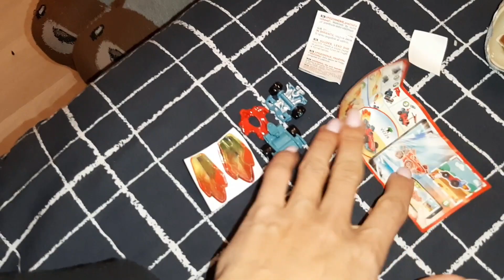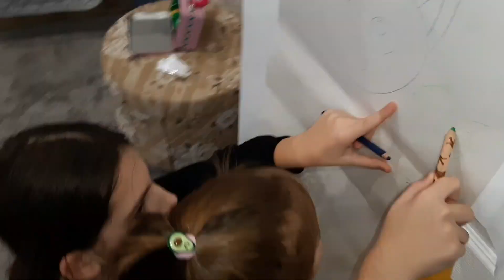VLOG: Делим ребёнка/Косметика с Алиэкспресс⁉️/Выбрались на шашлыки😍 Наши будни 02.01.21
Вы можете отправить нам материальную помощь 😊

Revolut bank
И.Ф: Karina Svetjonoka
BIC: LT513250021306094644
IBAN: REVOLT21 (вместо пер.кода)